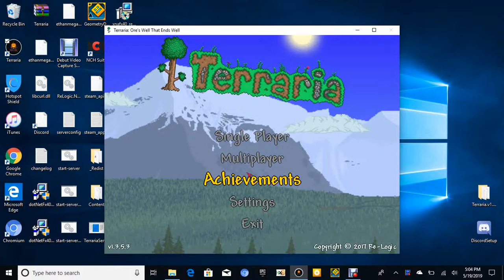terraria bosses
its been painful to have bullys in my school. im not that kid who is mega and im upgrading alot so give me 1000 subs and ill be happy to be with you again. thank you and good bye. leave and go home and watch my videos ps im a god at terrraia and i hack. thank you bye everyone and i will be making a new youtube channel soon. bye guys hope you injoyed this channel pls subscribe and like for more goodbye.